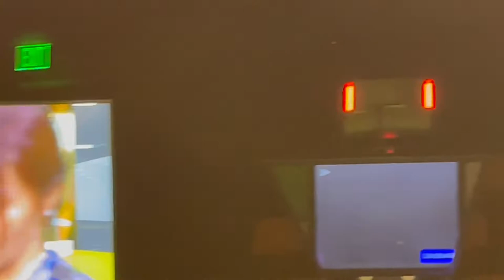我居然上了凤凰卫视的粤语节目。。。第一次哦！紧张、激动。。。现场会否翻车？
3月29日很高兴应邀参加凤凰卫视香港台主持人王欣姐的《今日话你知-好世界》的粤语访谈节目，哇！绝对的挑战，第一次用粤语上节目，紧张加激动！现场会翻车吗？